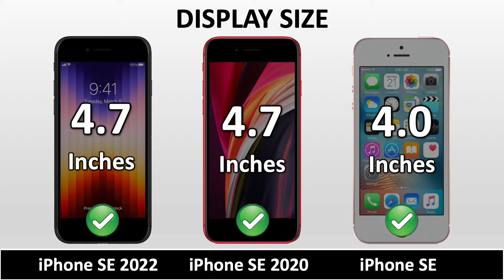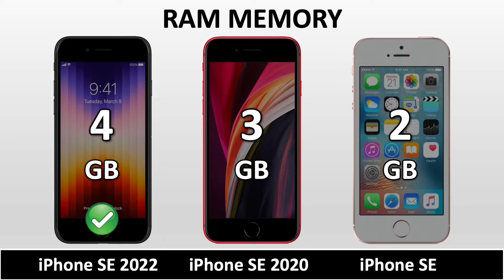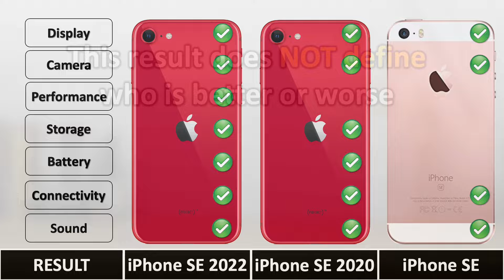iPhone SE 1 VS iPhone SE 2 VS iPhone SE 3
Apple iPhone SE 2022 VS Apple iPhone SE 2020 VS Apple iPhone SE || Full Animated Comparison ⚡ including Price, Specification, Dimensions, Display, Performance, Camera, Battery, Charging, Sound, Release date and more features.

Apple iPhone SE 2022 VS Apple iPhone SE 2020 full specifications
Apple iPhone SE 2020 VS Apple iPhone SE full specifications
Apple iPhone SE VS Apple iPhone SE 2022 full specifications
Apple iPhone SE 2022 VS Apple iPhone SE 2020 comparison
Apple iPhone SE 2020 VS Apple iPhone SE comparison
Apple iPhone SE VS Apple iPhone SE 2022 comparison